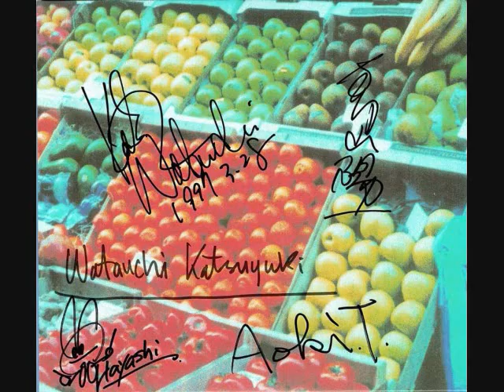綿内克幸 / The Ballad of Scrap Head (1997) Katsuyuki Watauchi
From 4th album [Wildberry Pie] 1997　ビクターエンタテインメント
Produced by 財津和夫、青木孝明、篠原太郎
2018最新LIVE
【綿内克幸ACOUSTICワンマン2018②】
■7月29日（日）中野オルタネイティブカフェ
OPEN 18:30 START 19:00
￥2500（＋drink）
またはオルタネイティブカフェ
東京都中野区新井1ー3ー3 カーサ巴102
(中野駅から早稲田通りに出て徒歩数分)